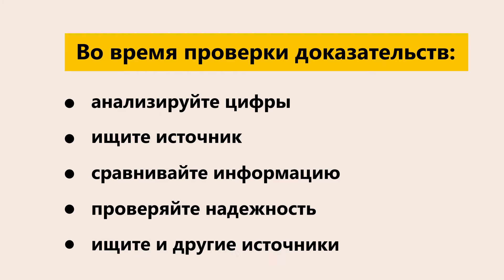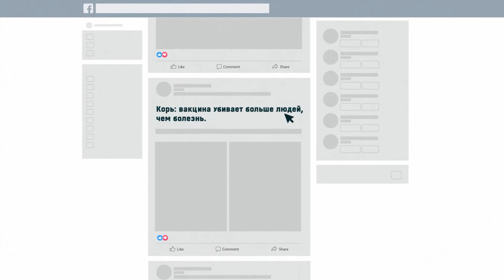Как защититься от фейков и дезинформации | Very Verified: Онлайн-курс по медиаграмотности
Обобщаем советы, которые помогут ориентироваться в медиапространстве, научиться мыслить критически и распознавать дезинформацию. Полный курс

Курс разработан международной организацией IREX в партнерстве со студией онлайн-образования EdEra. Онлайн-курс объясняет, как ориентироваться в информации и распознать дезинформацию и пропаганду.